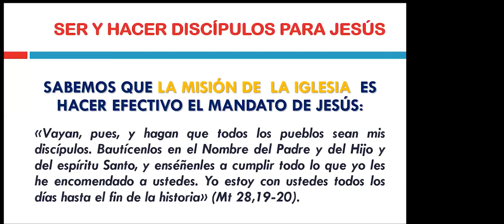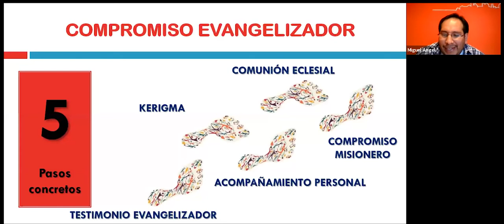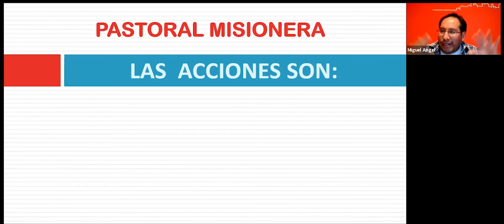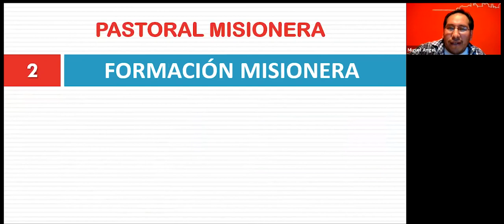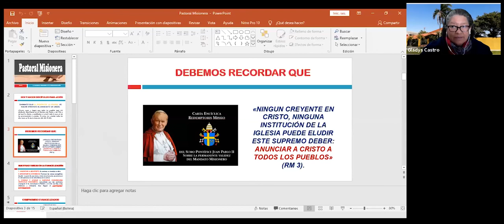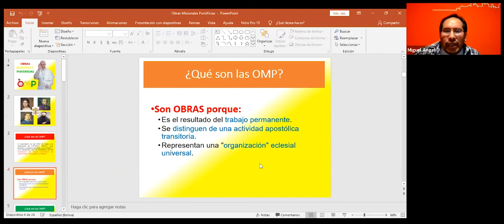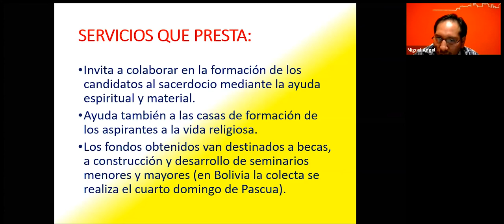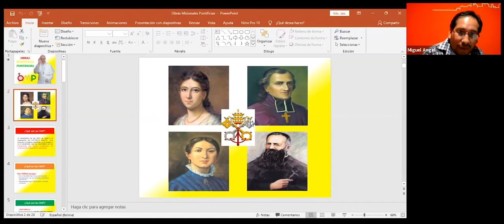Padre Miguel Mamani: “Pastoral Misionera”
El Curso de laicos misioneros, en su segunda charla, tuvo como expositor a Padre Miguel Ángel Mamani Acarapi, sacerdote diocesano de la Diócesis de El Alto, quien compartió el tema: “Pastoral Misionera”.
Producción